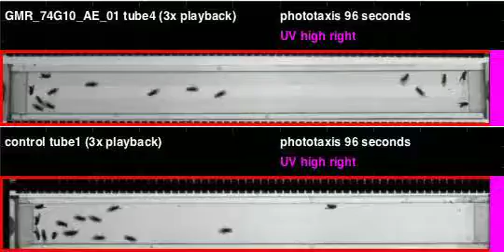GMR_74G10_AE_01_shi_Orion_20110902T140122 phototaxis (seq4)